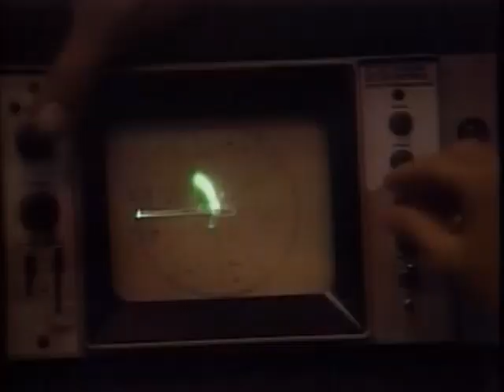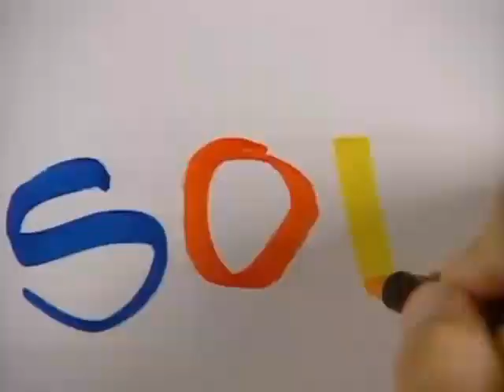The Kidsongs TV Show Intro (1990s)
The Kidsongs Television Show debuted on September 19, 1987.  Each episode featured the Kidsongs Kids running their own TV show in a top 8 countdown-style show, featuring music videos from the Kidsongs home video series. It won the prestigious Excellence in Children's Programming Award from ACT. In 1987–88, it was called The Kidsongs TV Show.  In 1994, a new version of the television series was developed by Rosenstein and produced in conjunction with Chicago Public television station WTTW for 30 minutes and distributed by American Public Television to PBS stations nationally. Airing as part of the PBS Kids "Ready to Learn" block, The Kidsongs Television Show aired throughout the country and, by 1998, reached 89 percent of households. Many of the original Kidsongs videos were used in the public television series, along with new educational content and in-studio guests. The kids are joined by the fantasy characters Billy and Ruby Biggle and their magical friends from Biggleland. The Biggles help the children resolve their problems and concerns in a comforting, kind way. They address age-appropriate issues, such as not wanting to share, jealousy, friendship, telling the truth and patience.  Seasons one through four of The Kidsongs Television Show totalled 96 episodes. It ran on Public Television for six years, winning critical acclaim.